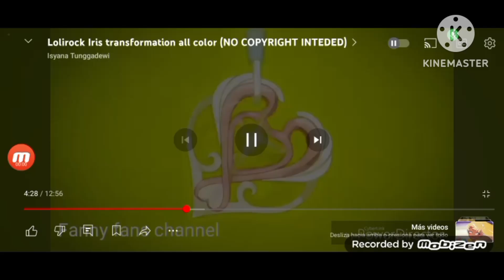lolirock mikecrack season 13 transformation evil she zow and me a k a Mia and me fanmade official 😳